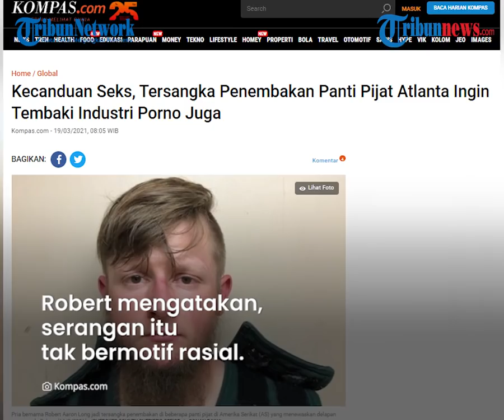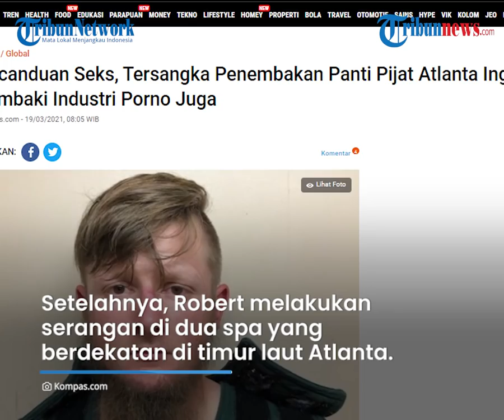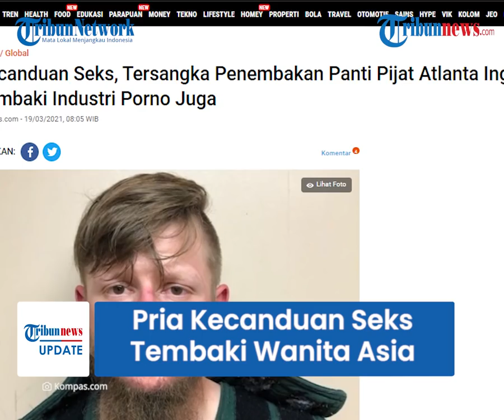Penembak 8 Wanita Mayoritas Asia di Panti Pijat Disebut Kecanduan Seks, Industri Porno Jadi Target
TRIBUN-VIDEO.COM - Pada Selasa (16/3/2021) terjadi aksi penembakan brutal di beberapa panti pijat di Atlanta, Amerika Serikat.

Dalam aksi penembakan itu, delapan orang wanita meninggal dunia, enam di antaranya adalah wanita Asia.

Pelaku penembakan, Robert Aaron Long (21) diduga melakukan aksinya lantaran kecanduan seks.

Seorang polisi dari kantor Sheriff Cherokee County, Jay Baker mengatakan, Robert bertanggung jawab atas penembakan yang dilakukan di tiga panti pijat.

"Tersangka memang bertanggung jawab atas penembakan itu," katanya.

Robert mengatakan, serangan itu tak bermotif rasial.

Dikutip oleh Kompas.com, dari AFP, Sabtu (20/3/2021), diduga pelaku memiliki masalah kecanduan seks.

"Tersangka tampaknya memiliki masalah, apa yang dia anggap sebagai kecanduan seks," terang Baker.

Diketahui penembakan terjadi di Ypung's Asian Massage di Acworth.

Dalam serangan itu, empat korban tewas dan seorang pria terluka.

Setelahnya, Robert melakukan serangan di dua spa yang berdekatan di timur laut Atlanta dan menewaskan empat orang.

Robert ditangkap 240 km dari Atlanta setelah pihak kepolisian melakukan pelacakan terhadap ponselnya.

Setelah ditangkap, Robert menagtakan sedang dalam perjalanan ke Florida dan akan melakukan penembakan di beberapa jenis inbdustri porno di sana.

"Dia membuat komentar... bahwa dia menuju ke Florida dan akan melakukan tindakan serupa di negara bagian itu," kata Baker.

(Tribun-Video.com/Kompas.com)

Artikel ini telah tayang di Kompas.com dengan judul "Kecanduan Seks, Tersangka Penembakan Panti Pijat Atlanta Ingin Tembaki Industri Porno Juga", Klik untuk baca